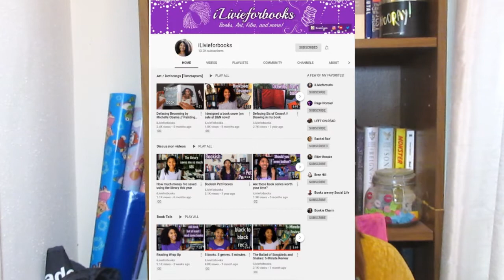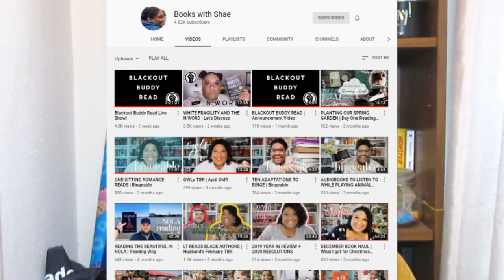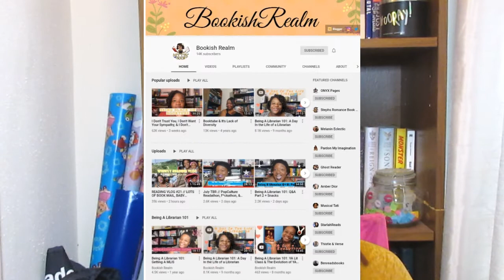Black Booktuber Tag | Because I'm Black AF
Thank you Brandi and Noria for tagging me! This was so much fun and anyone I didn’t tag I would love to see your answers in comments. Links are welcome so hit a sister up!!

Where's Kayla???